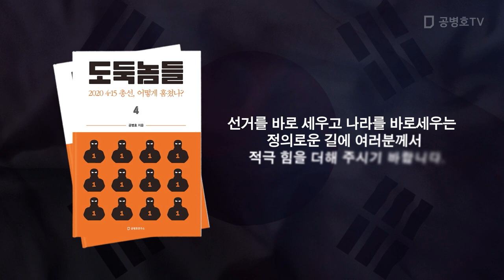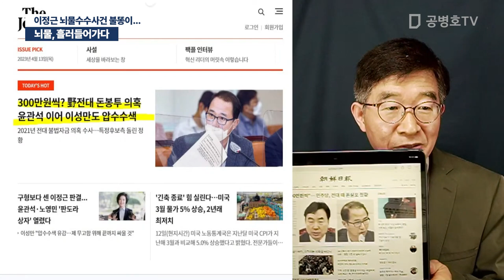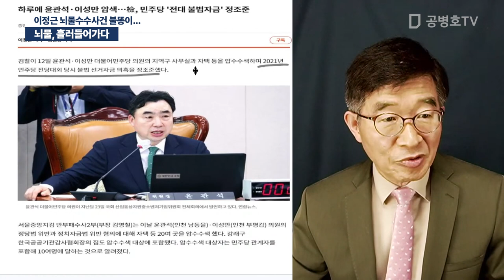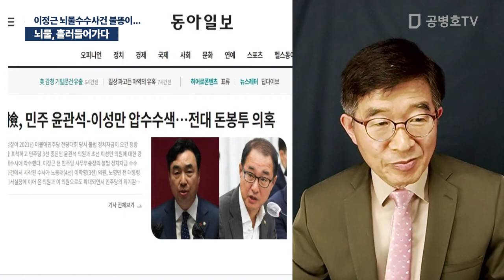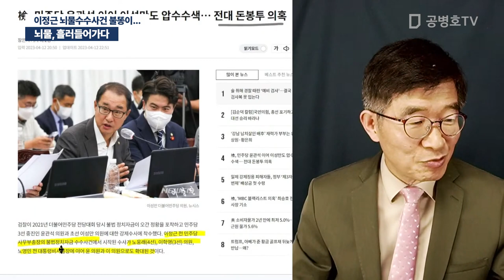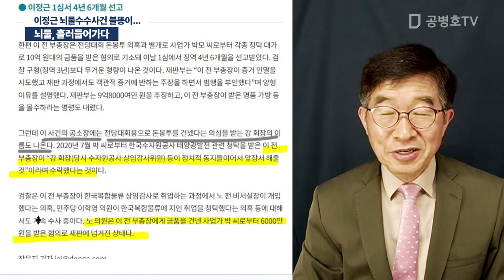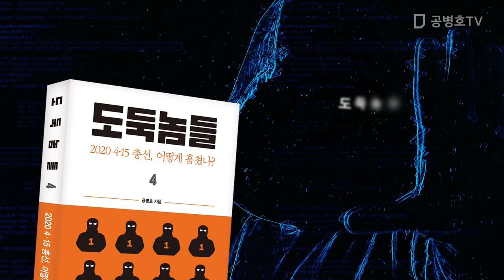뇌물, 흘러들어가다 / 이정근 뇌물수수사건 불똥이 민주당 의원들에게 튀다 [공병호TV]